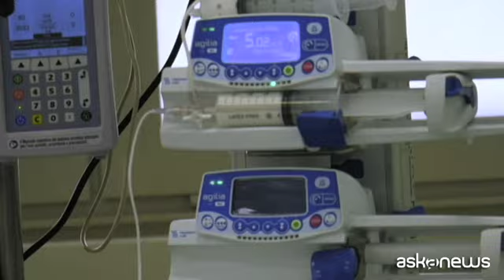Coronavirus, salgono ancora i contagi: 1.462 nuovi casi, 9 morti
Milano, 28 ago. (askanews) - Continuano ad aumentare i contagi da coronavirus in Italia secondo l'ultimo bollettino del ministero della Salute: 1.462 nelle ultime 24 ore, 9 morti e 348 i guariti. Ci sono poi 1.178 pazienti ricoverati con sintomi negli ospedali italiani, 74 (+7 rispetto a ieri) sono in terapia intensiva mentre 21.783 persone sono in isolamento domiciliare.
L'aumento dei casi va comunque di pari passi con l'elevato numero di tamponi eseguiti: 97.065, numero record per il terzo giorno di fila.
La Lombardia resta la Regione con i numeri più alti: i nuovi casi salgono a 316; c'è poi la Campania (183), il Lazio (166), l'Emilia Romagna (164) e il Veneto (135). Nessuna Regione è a zero casi. Intanto la Protezione civile sta valutando un piano di rientro per i turisti che si trovano in isolamento nei luoghi di villeggiatura della Sardegna dopo essere risultati positivi al coronavirus.